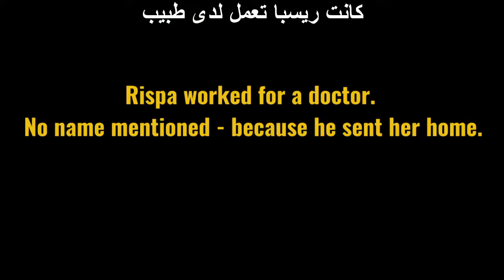Rispa Thanks TIL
Rispa's employer, a doctor, was unwilling to send her home. Her situation was complicated by the fact that her passport had expired. With TIL's intervention, he got her travel papers, bought her a ticket and sent her home.